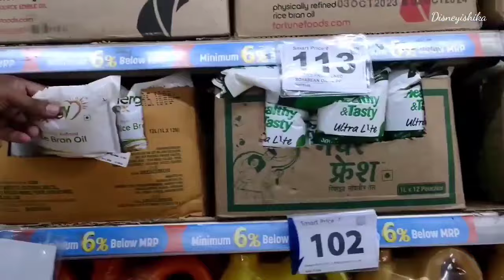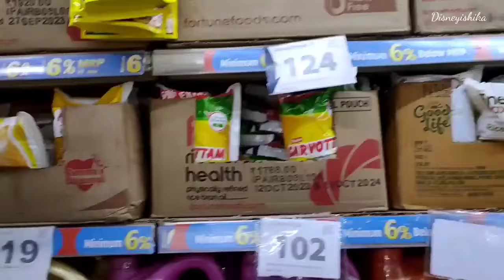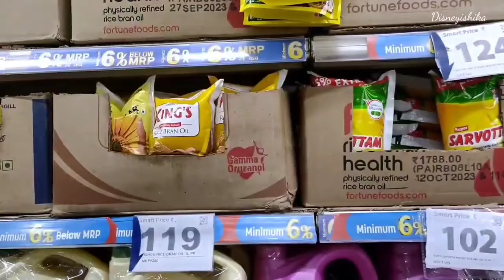Reliance Smart Latest Oil Price List || Reliance Smart Latest Grocery Sale ||DMart